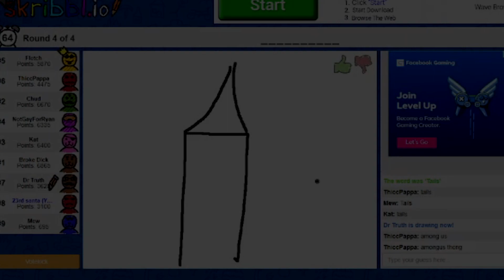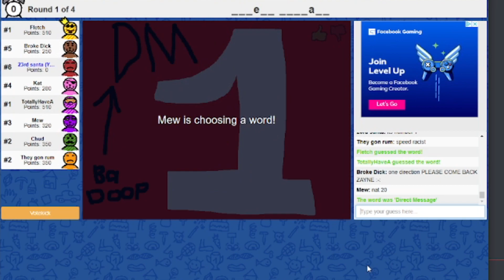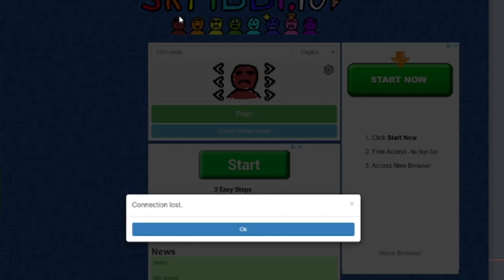When worst art becomes funny art! Our Hilarious Moments Skribb io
Hey you guys Captain23rd here and  i hope that you all are having a great Monday 😀 If you are having a real one, then well i got some good news for ya as we have  another hilarious video that i think you all are really gonna enjoy!  For this time around  me and my friends( Chud,DeadlyReaper,katalakin, our friend Mew, Lazy_lasers,Mr.Peanut and TheRubberbandbandit)  Decided to use the best of our horrible art skills for something wacky and humorous 🤣 Though out of all only one of us is horrible than the other  🤣  Needless to say, This is one you truly don't want too miss out on folks!   Also if you havent already then why not go ahead and hit that subscribe button(as well as turn on the 🔔) if you wish to see more Hilarious videos like these in the near future!

Outro ➡